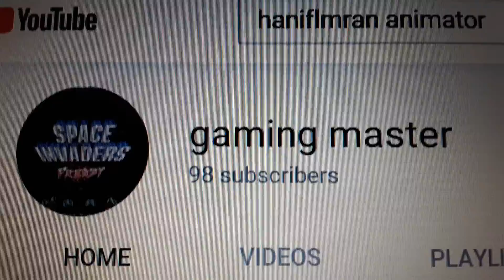98 subs thanks guys (tied with union Pacific fan 2000)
Me and union Pacific fan 2000 are tied at 98 subs!